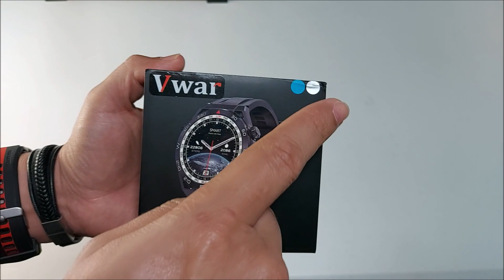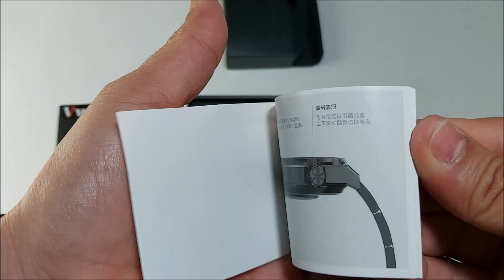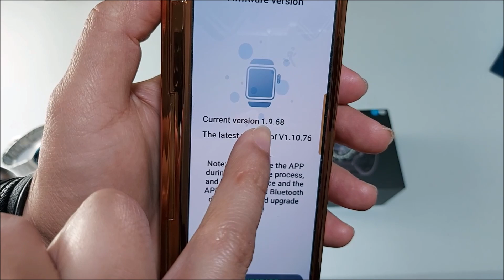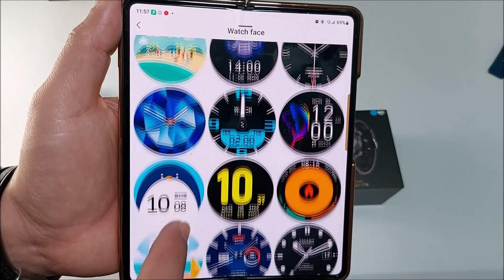VWAR ULTRA MATE (unboxing y algunos detalles)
FUERTES ABRAZOS TECNOAMIG@S.
POR FIN ME HA LLEGADO ESTE HERMOSO DT YLTRA MATE COLOR PLATA CON ESE BEZEL AZUL QUE LE DA MUCHISIMA ELEGANCIA.
DEFINITIVAMENTE A LOS AMANTES DE LA LINEA DT ESTE ULTRA MATE LES ENCANTARA.

LINK DE COMPRA:

hello watch 3 link de compra:

hello watch 3: